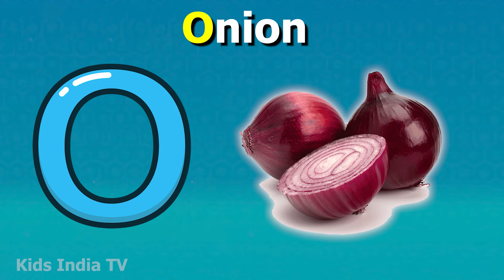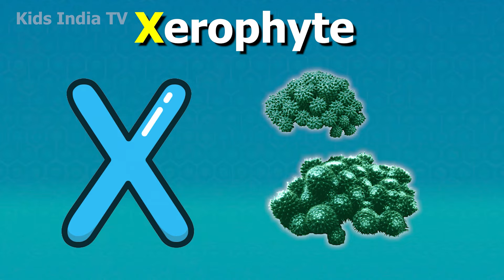Phonics Song with TWO Words - A For Apple - ABC Alphabet Songs with Sounds for Children